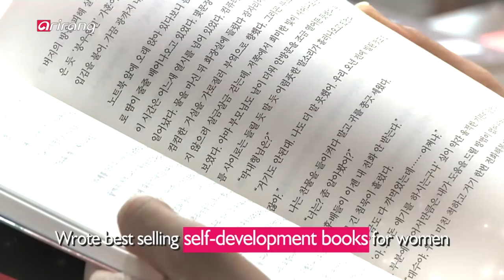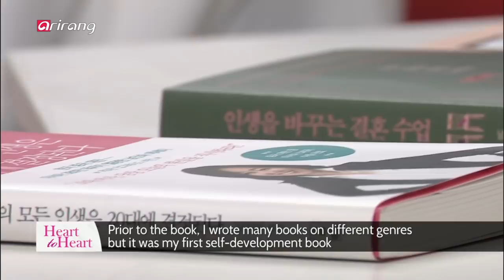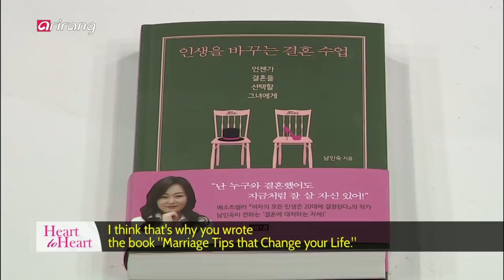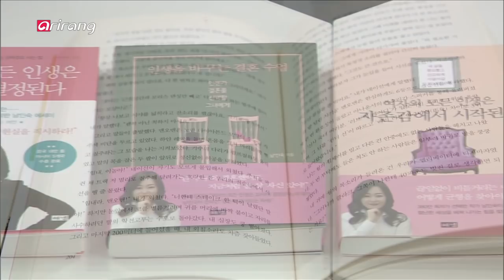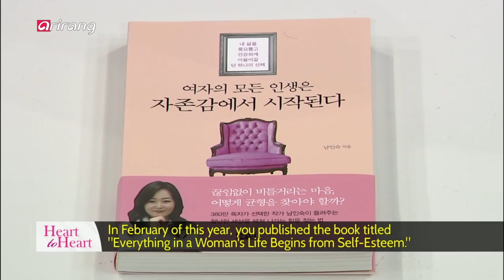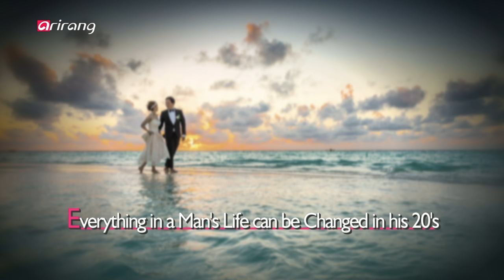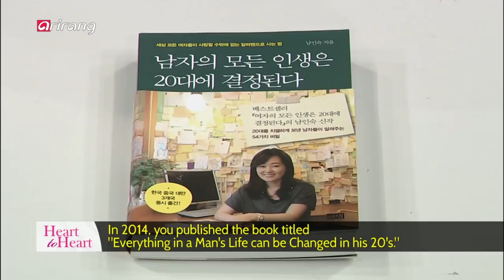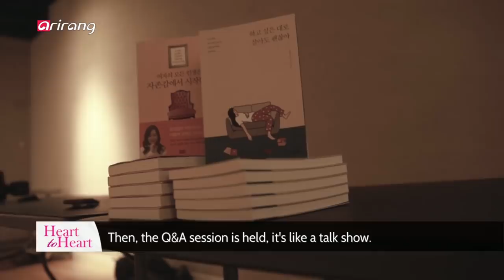[Heart to Heart 2018] Ep.102 - Nam In-sook, writer of best-selling self-development books for women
Nam In-sook, writer of best-selling self-development books for women 여자의 모든 인생은 20대에 결정된다, 남인숙 작가

Today's guest wrote best-selling self-development books for women. She is a Hallyu star in the publishing world as Korean readers and readers in 8 Asian countries lauded over her books. It's writer Nam In-sook, who published "Everything in a Woman's Life can be Changed in her 20's" in 2004. She holds lectures as well as book concerts and author events for young people all over Asia. She recently held a book concert titled "The Power of Being Yourself" in LA and met up with the young readers. Novelist Nam In-sook is a mentor figure for many Asian women and young people all over the world. We will now delve into her books, her life and her future endeavors on Heart-to-Heart.

여성 자기계발서 분야의 베스트셀러를 집필, 한국을 비롯한 아시아 8개국 독자들의 뜨거운 반응을 이끌어낸 출판계의 원조 한류스타가 있다. 2004년 출간된 '여자의 모든 인생은 20대에 결정된다'의 저자 남인숙 작가. 그간 아시아 각국의 청춘들을 위해 강연회, 북 콘서트 등 쉼 없는 활동을 펼쳐온 그녀가 최근에는 북 콘서트 '나답게 사는 힘'으로 미국 LA의 독자들을 찾아갔다. '아시아의 여성 멘토'를 넘어 전 세계 청춘들의 든든한 멘토로 활약하는 남인숙 작가를 오늘 [하트 투 하트]에서 만나본다.